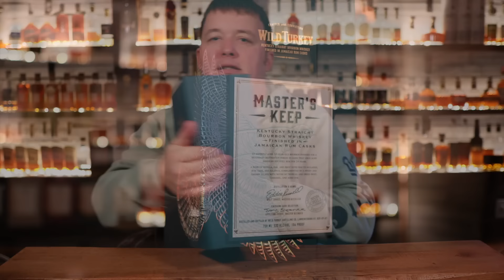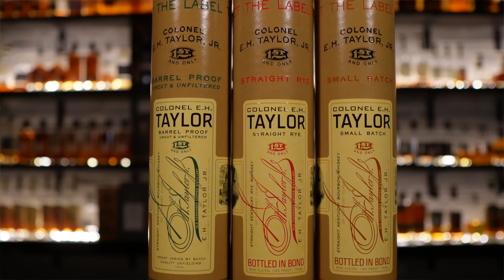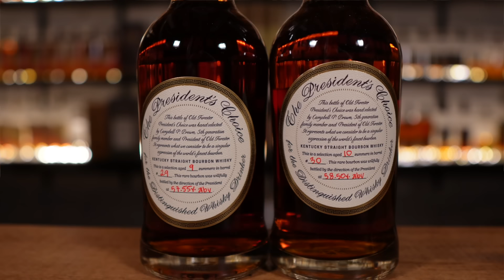The Biggest Whiskey Haul Yet!!! We Scored 40 Plus Whiskey For Bourbon Heritage Month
*Please Drink Reponsibly*